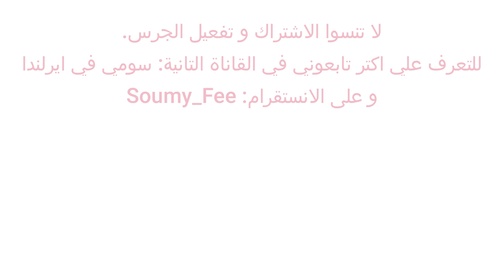Speculoos layered dessert in 10mn تحلية سهلة و سريعة و ناجحة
Translated recipe to English and French
Easy, fast and tasty dessert in 10 mn  تحلية سهلة و سريعة و ناجحة
Verrines de speculoos et mascarpone

Soumy Fee   سومي في ايرلندا